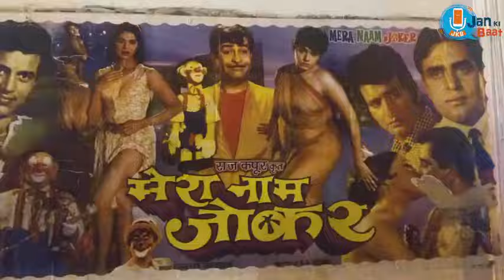Do you know why Ranbir Kapoor and Rishi Kapoor will miss Regal Cinemas??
Do you know why Ranbir Kapoor and Rishi Kapoor will miss Regal Cinemas the most apart from the common man who cannot afford Rivoli and Odeon? Check this video to know!